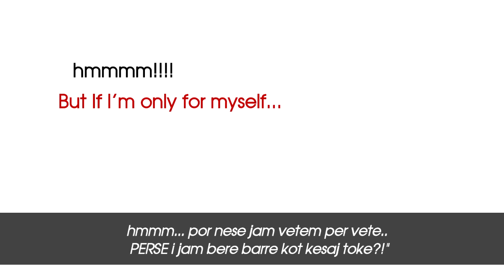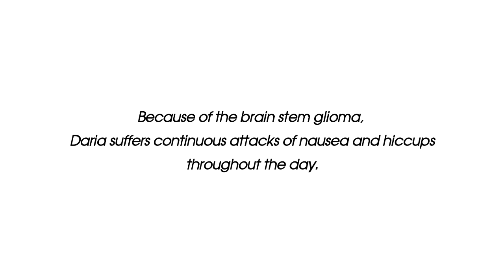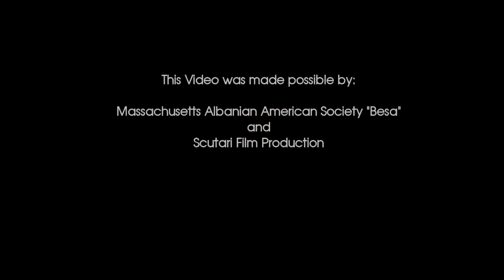Get to know Daria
To know her is to love her - to love her is to help her.

Daria Beta is a 5-year old being cured at Children's Hospital in Boston for a brain stem glioma. On February of last year, she visited the United States with her parents on a tourist Visa. The problem that started with a urinary tract infection, led, after 7 months of tests, analysis, interventions, and visa extensions, to Daria's current diagnosis: a brain stem glioma, and her treatment with chemotherapy.